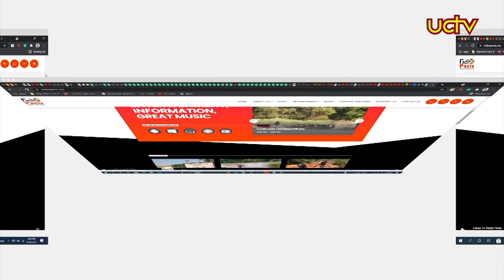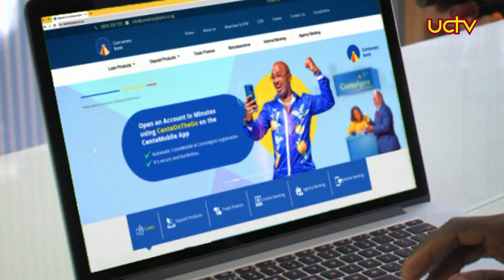UCTV NEWS 15TH NOVEMBER 2023